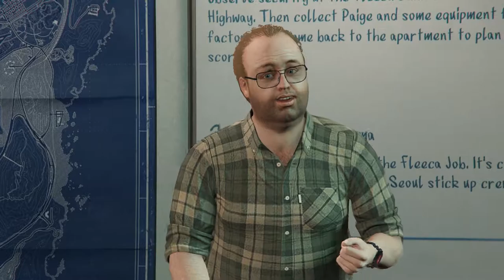GTA Online Heist #1 - The Fleeca Job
There are two setup missions for this heist. In order to succesfully infiltrate the bank and retrieve the safety deposit box, players must first case the building and find a way to infilitrate it's security. Next, their getaway will require a vehicle that is both fast and capable of withstanding a serious amount of damage, so the team needs to steal an armored Kuruma rally car from a local gang. After the bank has been cased and the getaway car acquired, one member of the team must hack the security network then drill into the safety deposit box while the other guards the hostages and drives the getaway car.